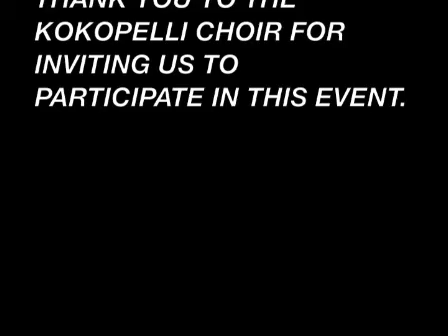The Way I Am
This is a song By Ingrid Michaelson.  When I was asked to participate in a 24 hour sing-a-thon, I knew I had to sing tins song.  I am partially blind so I try to pick songs I know really well.